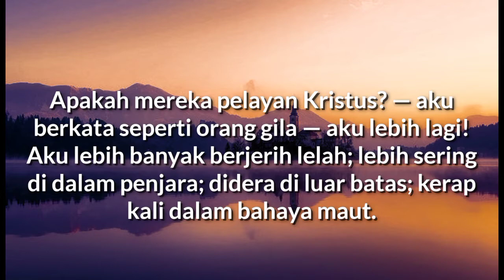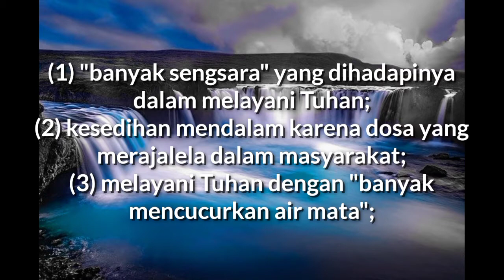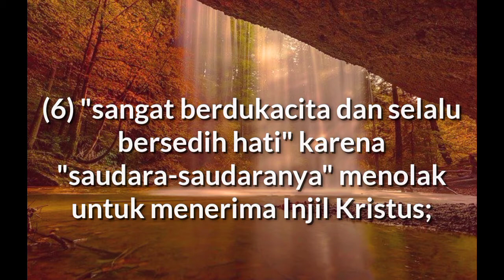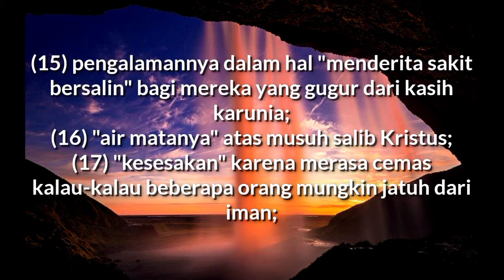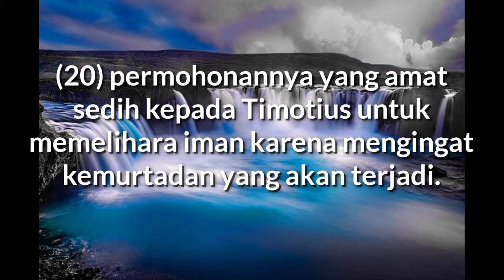"Mengambil Bagian Dlm Penderitaan Kristus" - 2Kor11:23 -Renungan Harian Inspirasi (Daily RISE Video)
29 September 2020

"Mengambil Bagian Dalam Penderitaan Kristus"

*2Korintus 11:23 - Apakah mereka pelayan Kristus? — aku berkata seperti orang gila — aku lebih lagi! Aku lebih banyak berjerih lelah; lebih sering di dalam penjara; didera di luar batas; kerap kali dalam bahaya maut.

Melalui perkataan Paulus, Roh Kudus menyatakan kesedihan dan penderitaan seorang yang telah menyerahkan hidup sepenuhnya kepada Kristus, Firman-Nya, dan pekerjaan Kristus.

Paulus bersekutu dengan perasaan Tuhan dan menaruh simpati terhadap hati dan kesedihan Kristus.

Inilah kedua puluh cara Paulus turut mengambil bagian dalam penderitaan Kristus:

(1) "banyak sengsara" yang dihadapinya dalam melayani Tuhan (Kis 14:22);

(2) kesedihan mendalam karena dosa yang merajalela dalam masyarakat (Kis 17:16);

(3) melayani Tuhan dengan "banyak mencucurkan air mata" (2Kor 2:4);

(4) menasihati jemaat "siang malam ... dengan mencucurkan air mata" selama tiga tahun karena kehancuran yang disebabkan oleh pemutarbalikan Injil melalui pengajar-pengajar yang tidak setia kepada kepercayaan rasuli yang alkitabiah itu (Kis 20:31);

(5) dukacita ketika meninggalkan orang percaya yang dikasihinya (Kis 20:17-38), dan hatinya yang hancur karena kesedihan mereka (2Kor 21:13);

(6) "sangat berdukacita dan selalu bersedih hati" karena "saudara-saudaranya" menolak untuk menerima Injil Kristus (Rm 9:2-3; 10:1);

(7) banyak pencobaan dan kesukaran yang menimpa dirinya dalam pelayanannya bagi Kristus (2Kor 4:8-12; 11:23-29; 1Kor 4:11-13);

(8) dukacita atas dosa yang dibiarkan dalam jemaat (2Kor 2:1-3; 12:21; 1Kor 5:1-2; 6:8-10);

(9) "hati yang sangat cemas dan sesak" sementara dia menulis surat kepada mereka yang sedang meninggalkan Kristus dan Injil yang benar (2Kor 2:4);

(10) keluhan karena kerinduannya untuk bersama-sama dengan Kristus dan dibebaskan dari dosa dan semua keadaan dunia ini (2Kor 5:1-4; Flp 1:23);

(11) "di mana-mana (ia) mengalami kesusahan" karena komitmennya kepada kemurnian moral dan pengajaran jemaat (2Kor 7:5; 11:3-4);

(12) "urusan sehari-hari ... untuk memelihara semua jemaat-jemaat" (2Kor 11:28);

(13) kepedihan jiwanya karena orang Kristen yang tersesat dalam dosa (2Kor 11:29);

(14) hal menyatakan hukuman kekal bagi mereka yang memberitakan injil yang lain dari yang dinyatakan oleh PB (Gal 1:6-9);

(15) pengalamannya dalam hal "menderita sakit bersalin" bagi mereka yang gugur dari kasih karunia (Gal 4:19; 5:4);

(16) "air matanya" atas musuh salib Kristus (Flp 3:18);

(17) "kesesakan" karena merasa cemas kalau-kalau beberapa orang mungkin jatuh dari iman (1Tes 3:5-8);

(18) penganiayaan karena hasratnya akan kebenaran dan kesalehan (2Tim 3:12);

(19) kesedihan karena orang percaya di Asia telah berpaling dari dia (2Tim 1:15); dan

(20) permohonannya yang amat sedih kepada Timotius untuk memelihara iman karena mengingat kemurtadan yang akan terjadi (1Tim 4:1; 6:20; 2Tim 1:14).

Apakah kita siap melayani Kristus dan mengambil bagian dalam penderitaanNya?

Are we ready to serve Christ and share in His suffering?